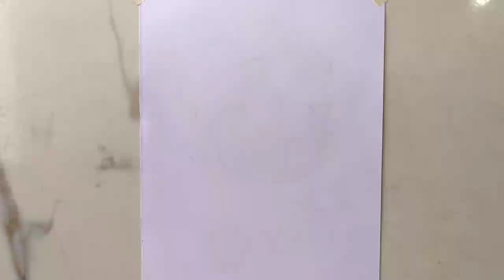How to draw a baby cap drawing|| Easy baby cap drawing|| pancil sketch drawing